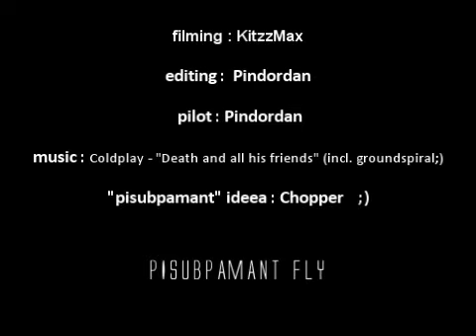Ground spiral around the sun !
Underground spiral made around the sun ;)  One of my ground spirals that was filmed (accidentally) .
I had betters than this ...but not around the sun :-)